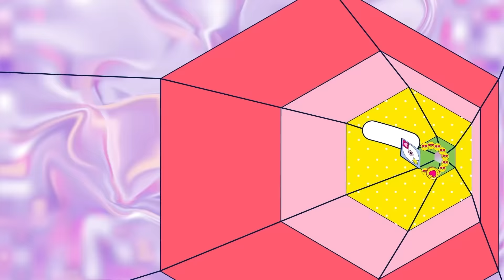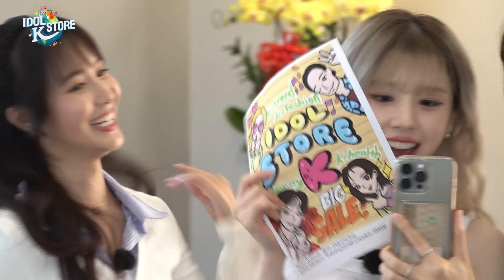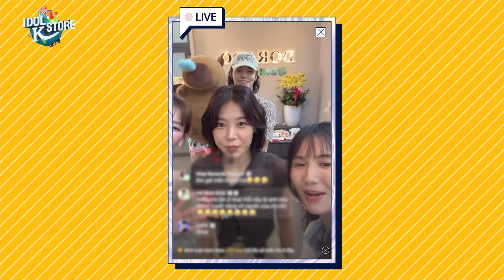(IDOL_STORE EP-07 / Vietnam) 갑작스레 맞이하게 된 첫 번째 손님이 사실은 베트남 🎵🎤라고?! (ENG sub)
[아이돌스토어K EP07. 메타테이터]
K-POP 대표 스타들이 직접 판매하는 K-Product 프로젝트!
[아이돌스토어K] 드디어 OPEN✨

**환영합니다 고객님**
특별한 첫 손님 장미🌹덕에
개시도 하고 SNS 라방 홍보도 해보았지만?!
파리 날리는 스토어😥

이대로 망할 순 없다!
특급 조치 🔥방문판매🔥에 나서기로 한 멤버들!
후덥지근한 날씨🫠에 언어도 안 통하는 베트남🇻🇳에서
과연 방판에 성공할 수 있을까?

매주 월/수요일 저녁 6시! THE K-POP 채널 주목! 👀

*** 방송에 나온 우수 제품들이 궁금하다면 클릭하세요~
   (If you're curious about the Korean products in the contents, click it !!)

# Up To 50% Price Off!
# 10% Follower Voucher!
# 5% Store Voucher!